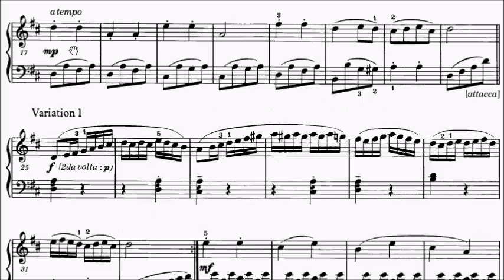ABRSM Piano 2019-2020 Grade 1 A:1 A1 Attwood Theme (Sonatina No.4 in D) Sheet Music